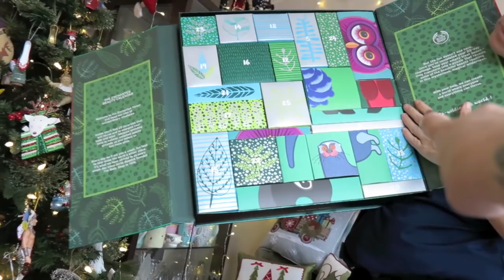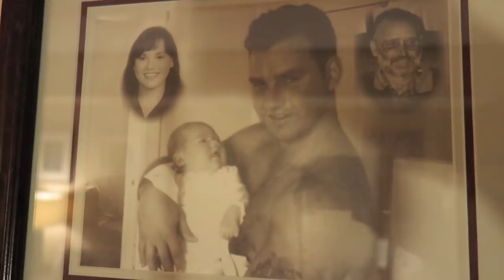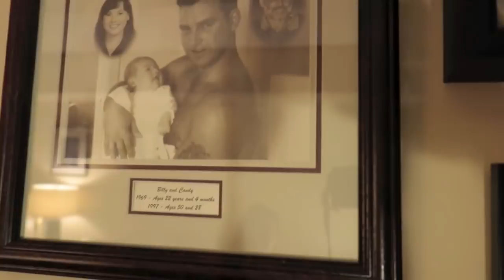Vlogmas Day 11 2018 - Tea by the faux fire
Vlogmas Day 11 2018 - Tea by the faux fire  - Enjoying a day with you as we open advent, have some tea and fire on the tube.  Thanks for sharing our day, see you all tomorrow.

                                     M4P3J4